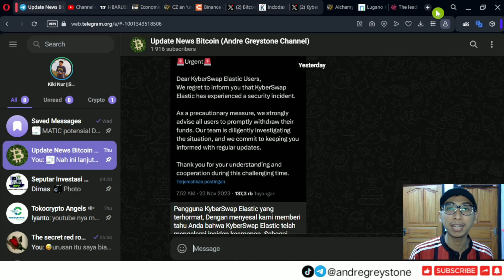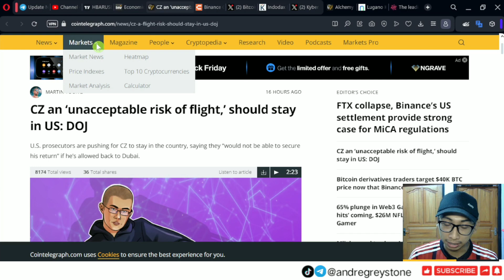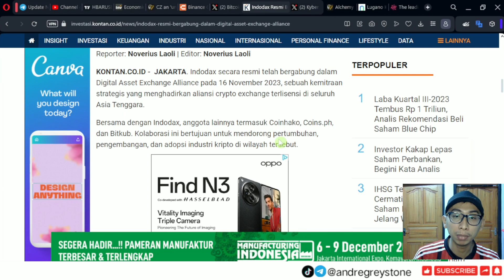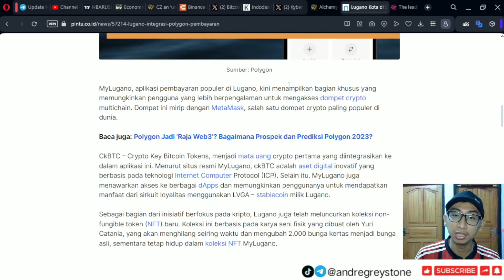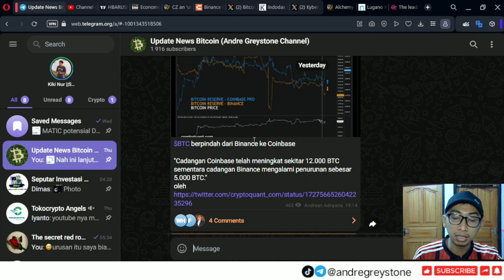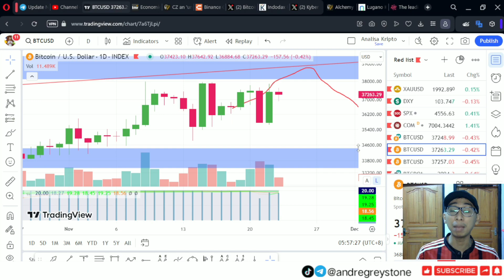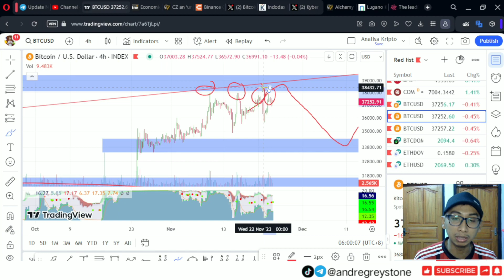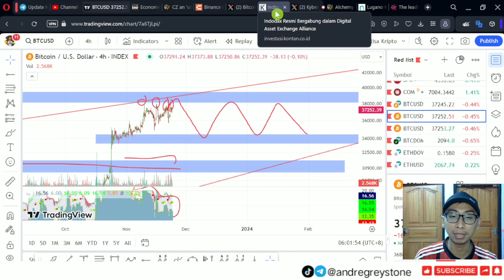Analisa Pagi - Bitcoin masih tangguh walaupun di serang banyak badnews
Semoga bermanfaat,

Best Regard,